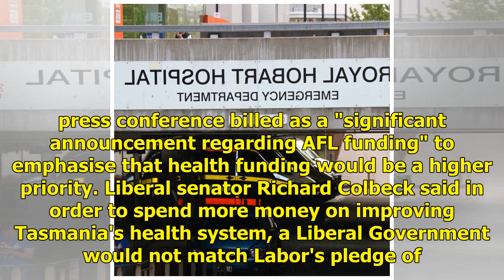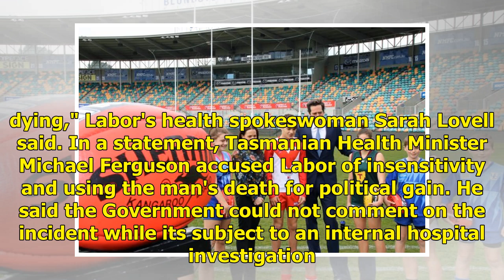Liberals ditch Tasmanian AFL team funding to focus on hospitals as health becomes key election issue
Tasmania's Liberal election candidates are talking up their commitment to health, as the state's health system shapes as a key issue in the upcoming federal poll. Key points. The Liberals say they will spend more money on health instead of matching a Labor pledge to fund a Tasmanian AFL teamLabor sa...